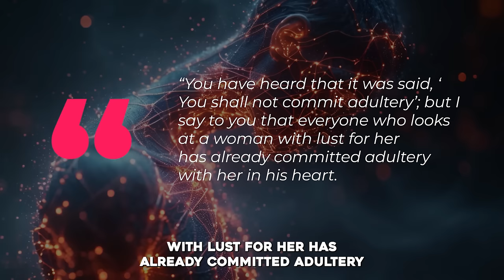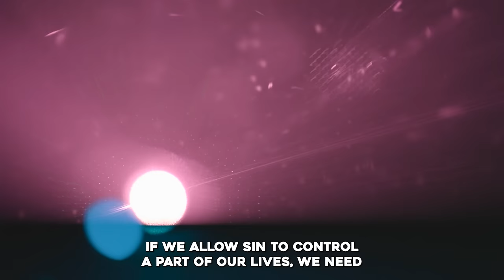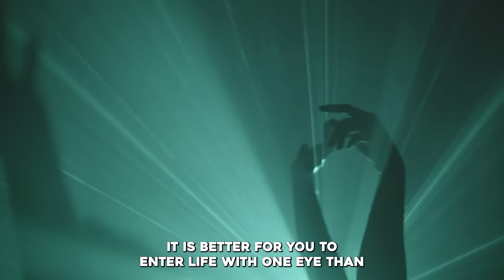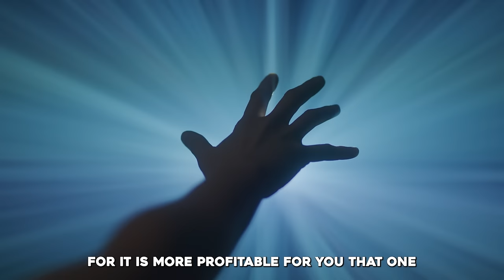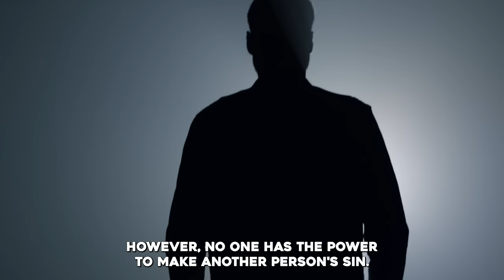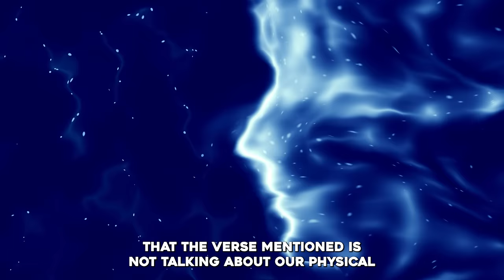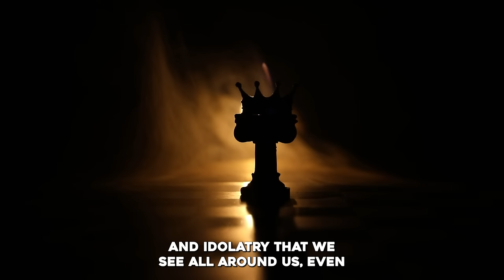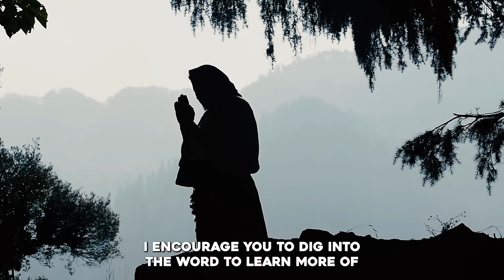What Jesus Said About Lust That Many People Don't Know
►Animation: Tina Davidson
►Writer: David Kolawole
►Sound Design: Coker Esther

🎬Clips Channel🎬

Title: What Jesus Said About Lust That Many People Don't Know